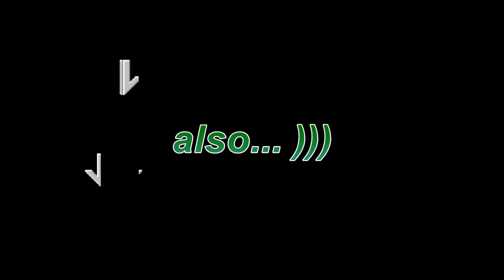Dino Crisis 1 - T-Rex all battles [NO WEAPON USE]